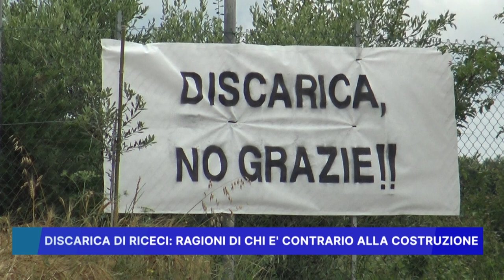DISCARICA DI RICECI, RAGIONI DI CHI E' CONTRARIO ALLA COSTRUZIONE